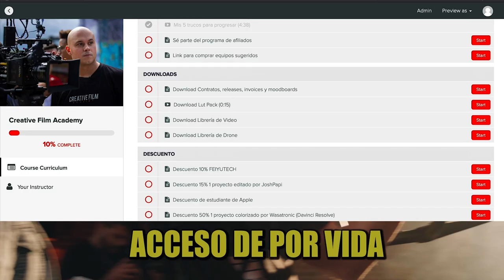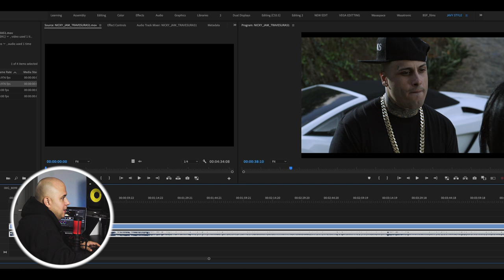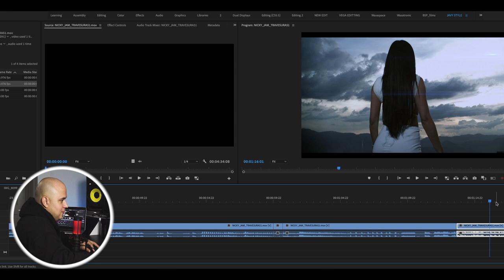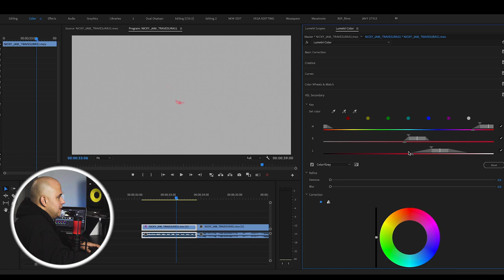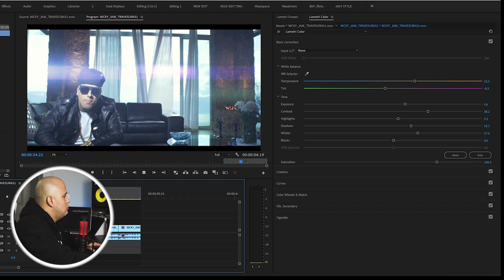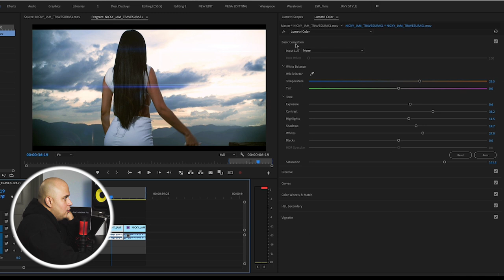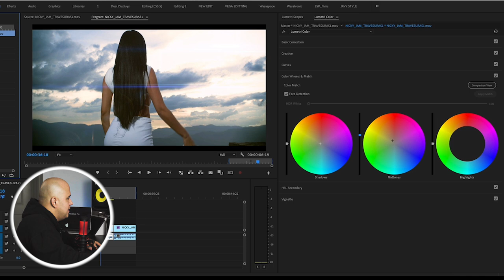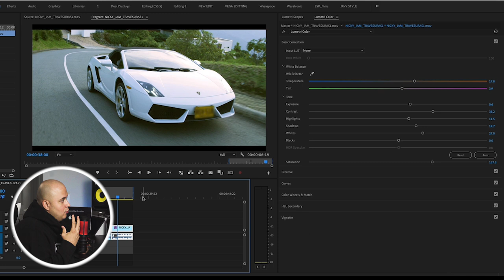Colorizando NICKY JAM TRAVESURAS | Adobe Premiere